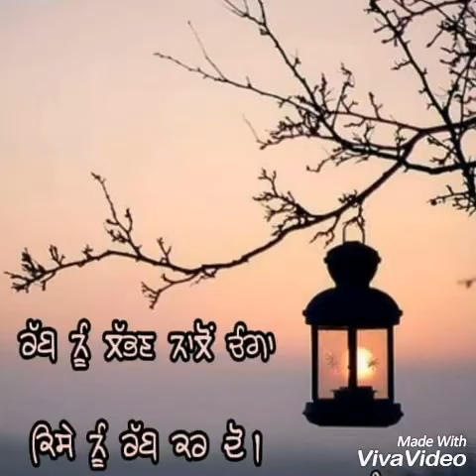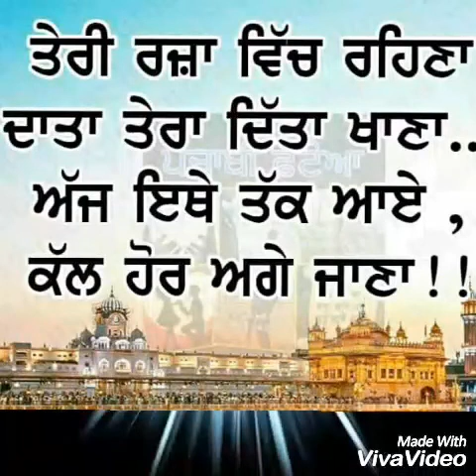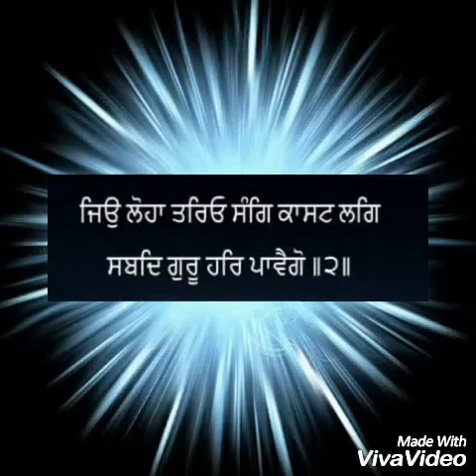ਬਲਵਿੰਦਰ ਸਿੰਘ ਲਾਡੀ ਰੱਬ ਦੇ ਬੰਦੇ ਦਾ ਨਿਤ ਨਵਾ ਸੋਂਗ ਨੇਮ ਯਾਰ 🎤🎶📀 ਨੰਬਰ 📞